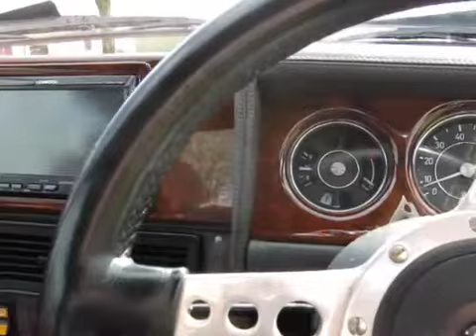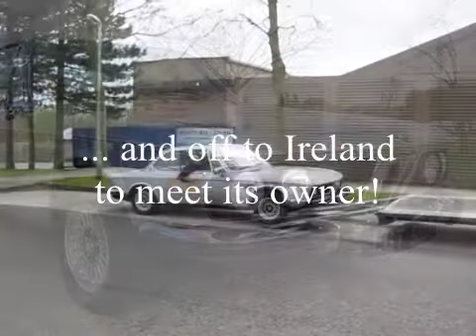BMW CSi Finished! - Longer movie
After 3 1/2 years this major project is finished. This clip is of the finished article.